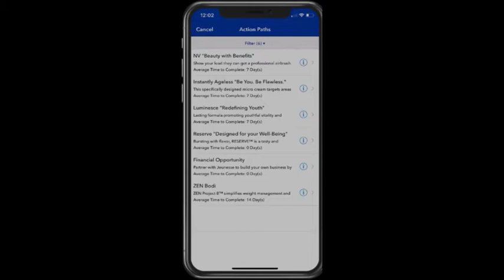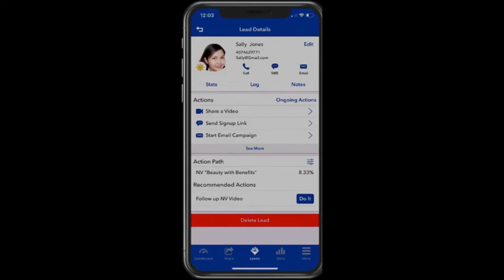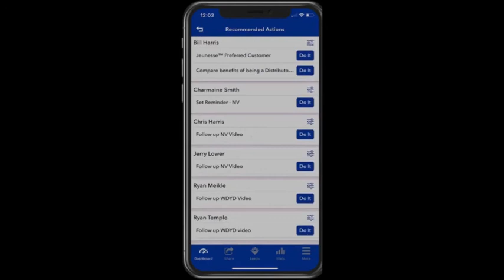PART 11 การทำงานกับเส้นทางปฏิบัติ JMobile สุดยอดเครื่องมือของธุรกิจคุณ#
💻🔎แหล่งรวมข้อมูลทางการตลาดเพื่อการเรียนรู้และต่อยอดธุรกิจของคุณ ไม่ว่าจะเป็นรูปภาพ ℹ️ข้อมูลผลิตภัณฑ์ วีดีโอ🎥📷 รางวัล ทริปท่องเที่ยว✈️ และเรื่องราวของเจอเนสส์อีกมากมาย

 สุดยอดเครื่องมือของธุรกิจคุณ JMobile แอปพลิเคชั่นที่ทรงประสิทธิภาพ ที่จะช่วยให้คุณสร้างความสำเร็จที่ไร้ขีดจำกัดในยุคที่การสื่อสารไร้ข้อจำกัดและอุปสรรค เพื่อยกระดับการทำตลาดในมือถือของคุณให้ก้าวทันโลกและเกิดประโยชน์สูงสุด   jmobile  Jeunesse